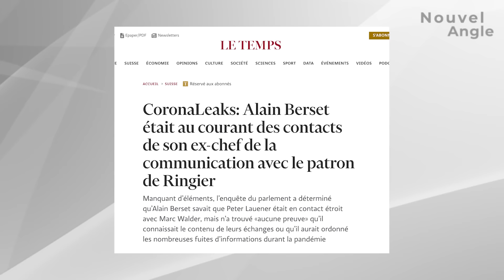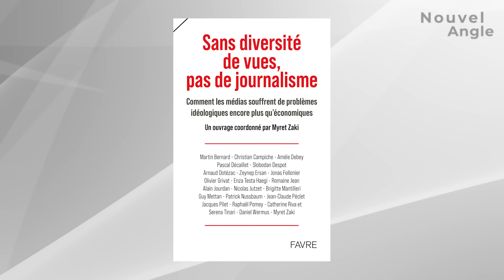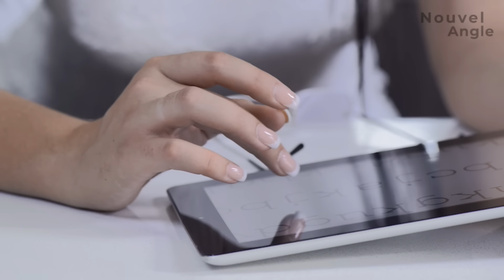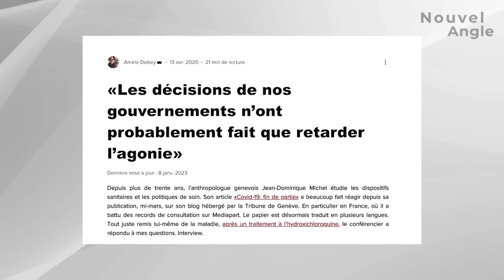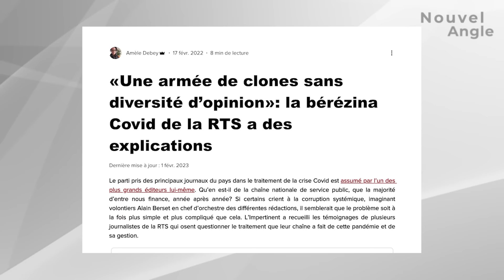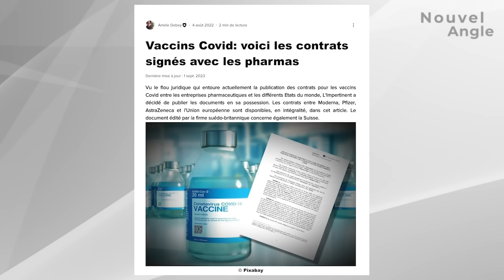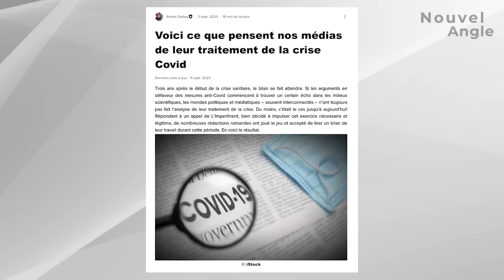« Les grands médias n'ont pas le courage d'avouer qu'ils ont trompé tout le monde » – Amèle Debey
Dans cette interview, Amèle Debey, journaliste indépendante et fondatrice de L'Impertinent, explore plusieurs thèmes clés autour du journalisme, de l'information, de la crise sanitaire liée au COVID-19 et de la guerre en Ukraine.

Amèle Debey pointe du doigt le manque d'esprit critique et de questionnement parmi ses confrères journalistes pendant la crise sanitaire, soulignant une tendance à suivre sans remise en question le discours officiel. La création de son média, L'Impertinent, visait à introduire une nouvelle perspective sur le marché, stimulée par le constat d'un conformisme généralisé dans les médias et d'une peur omniprésente qui, d'après elle, ont entravé l'exercice d'un journalisme rigoureux.

00:00 : Introduction et contexte
00:55 : Rencontre avec Amèle Debey, journaliste indépendante
1:22 : L’Impertinent, une information différente
2:24 : Crise sanitaire : « Mes confrères ont déserté la profession ! »
5:08 : Le cas de la France
8:07 : Sans diversité de vues, pas de journalisme
10:30 :  Comment éviter de tomber dans le complotisme ?
12:25 :  Distinguer les vrais experts des autoproclamés
14:42 : Le rôle et l'impact des fact-checkers
17:07 : La peur, un facteur de radicalisation chez les journalistes ?
18:47 : Un regard critique sur la gestion de la crise COVID
22:14 : Amèle Debey, une complotiste ?
23:40 : Conformisme et uniformité dans les médias nationaux
27:45 : « Il est interdit de remettre en question les collègues »
29:40 : Quand l'ego prend le pas sur l’info
30:33 : Les journalistes admettront-ils leur erreur ?

In this interview, Amèle Debey discusses the challenges of distinguishing between true experts and self-proclaimed ones and criticizes the approach of certain media and fact-checkers, which she views as contributing to a form of thought policing. Debey shares her thoughts on the perceived radicalization of journalists, suggesting that fear and the need for professional recognition might explain some of their attitudes.

The interview highlights Debey's perception of the national media, which she often finds to be conformist and reluctant to engage in internal critique. She addresses her own labeling as a conspiracist by some of her peers and the difficulties of maintaining an independent voice in a polarized media landscape.

Finally, Debey expresses her concern about the lack of questioning and self-critique among journalists regarding their coverage of the COVID-19 pandemic, raising questions about how the profession might evolve to face future challenges.

Thus, the interview reveals the tensions between traditional journalism and new forms of media, the role of fear and conformity in media coverage, and the importance of diversity of perspectives and critical thinking in modern journalism.

Journaliste : Laetitia Rodrigues
Caméra : Alex Mur
Assistant montage : Tuan Nguyen
Assistant son : Michel Scarcella
Assistant image : David Vives
Assistant graphismes : @iwestez, Anthony Bluteau
Sous-titres : Patrick Gareyte, Henri Mandel.